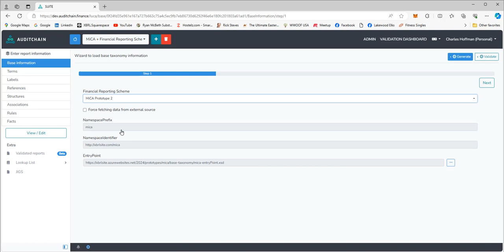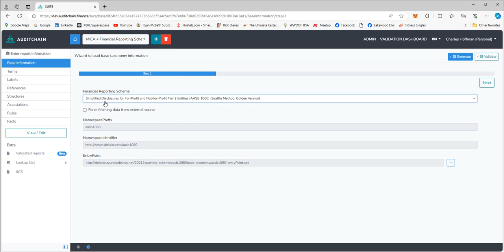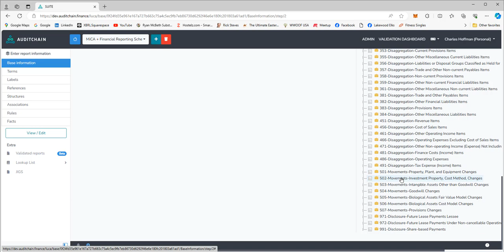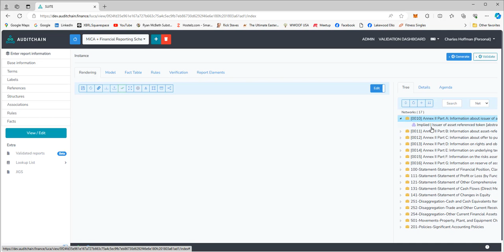MiCA Plus Some Financial Reporting Scheme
Shows creating a MiCA Whitepaper using a protototype MiCA XBRL taxonomy and then appending a working prototype financial reporting scheme XBRL taxonomy for the financial disclosures.